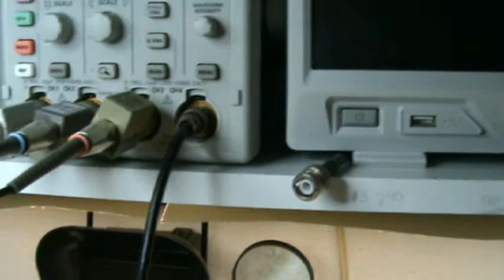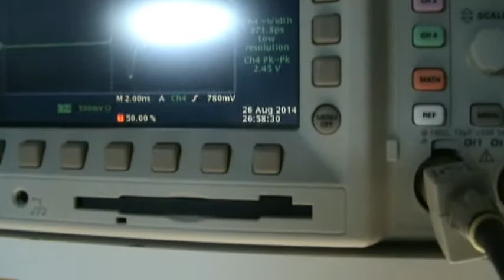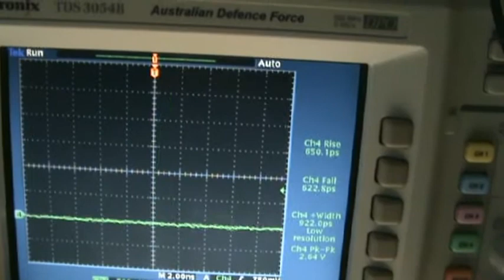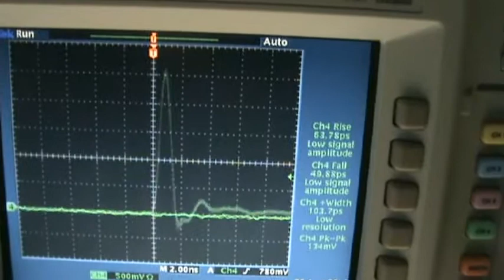picopulser1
Peak voltage as seen on the scope is 1 eleventh of the real peak 28V due to the use of a measuring voltage divider.

Regards Itsu